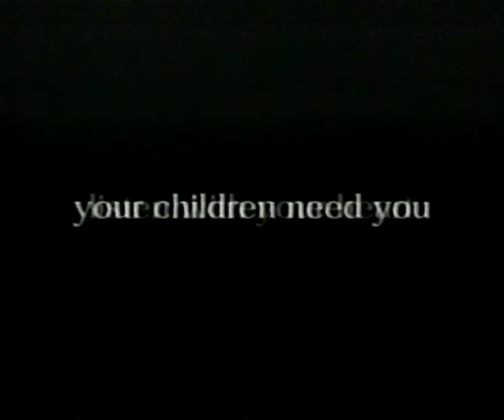Your Children Need You - vintage SK commercial